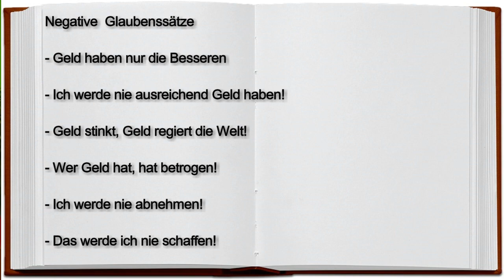So veränderst du dein LEBEN positiv! WIE ? Mit Warum FRAGEN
So veränderst du dein Leben! Wenn du deinen Glaubenssätzen auf die Spur kommst, die dafür sorgen, dass man immer wieder die selben Fehler macht! Wie das geht, erfährst du im Video! Alles Liebe GeJo

👌 +Vitamin K2 bei AMAZON sehr zu empfehlen all trans:

👌 Zum Entgiften und Superfood-Chlorella-Spirulina-Kelp Bio Algen:

👌 Lugolsche Jod-Lösung 5 %, diese verwende ich:

👌 Das DMSO Handbuch:

👌 DMSO pharmazeutische Qualität:

👌 MSM Kapseln hochdosiert:

👌 Vitamin K 2 Kapseln:

👌 Vitamin B 12 Lutschtabletten und bioverfügbar:

👌 Den Darm wiederherstellen mit anorganischem Schwefel:

👌 Krebs verstehen und heilen: